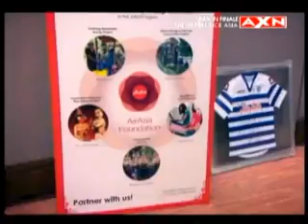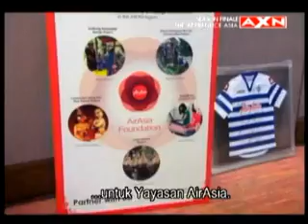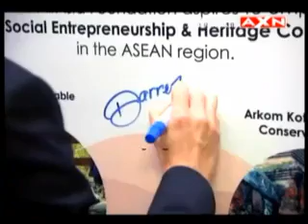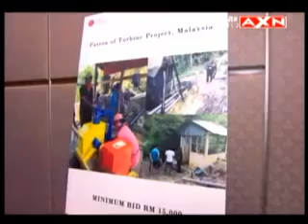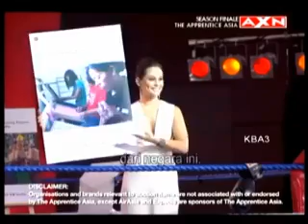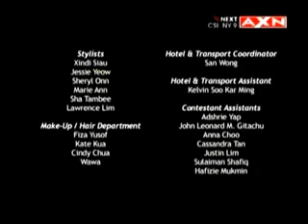The Apprentice Asia Episode 11